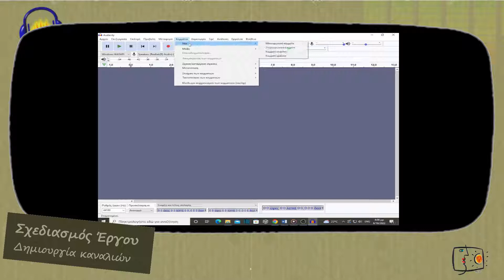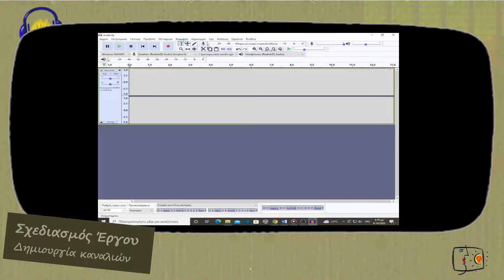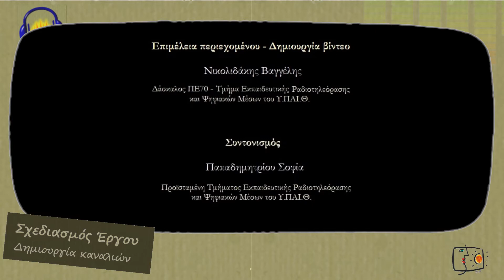Ψηφιακή επεξεργασία ήχου στο Audacity – 01 – Σχεδιασμός έργου : Δημιουργία καναλιών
Σειρά εκπαιδευτικών βίντεο για την αξιοποίηση του λογισμικού Audacity με τίτλο “Ψηφιακή επεξεργασία ήχου: παράδειγμα δημιουργίας μιας ηχητικής ιστορίας στο λογισμικό Audacity”. Στο 1ο βίντεο της σειράς παρουσιάζεται η διαδικασία δημιουργίας καναλιών σε ένα νέο έργο (project) στο Audacity.

Παραγωγή : Τμήμα Εκπαιδευτικής Ραδιοτηλεόρασης και Ψηφιακών Μέσων του Υ.ΠΑΙ.Θ.